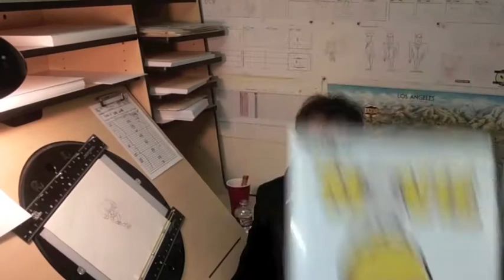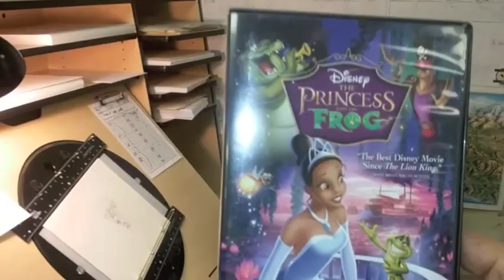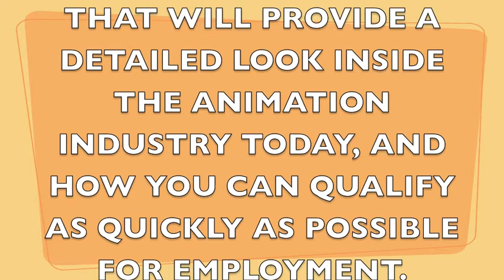Candid Interview with Rick Farmiloe 2016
Rick Farmiloe animated your childhood, and now he works for our studio, on some upcoming films. Turn in as he tells us alittle about his career in animation.